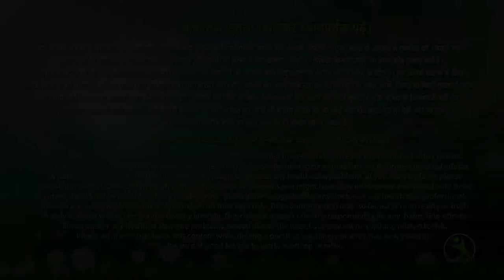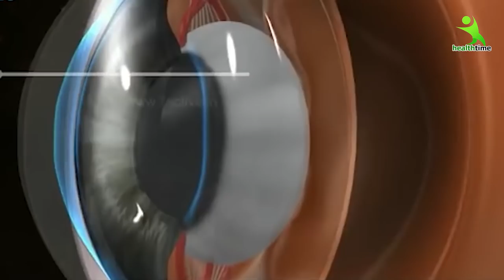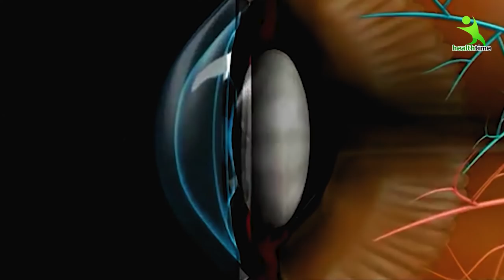Eye Sight Kaise Badhye आँखों की रोशनी एक मिनट में बढ़नी शुरू होगी लाइव रिजल्ट, हो जाएँगी 6x6 ये वायदा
6 Eye Exercises , Tighten Droopy Eyelids & Reduce Wrinkles Around Eyes